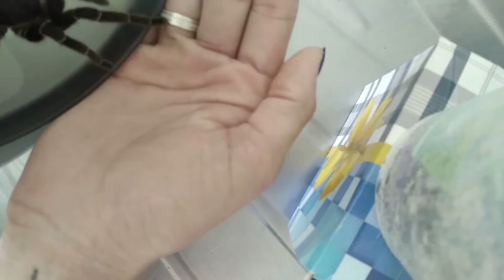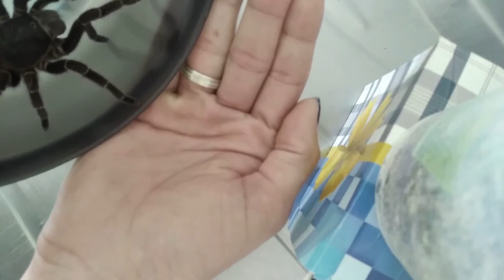GANHEI UMA ACANTHOSCURRIA GOMESIANA GIGANTE DE ANIVERSÁRIO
Ganhei uma Tarântula de presente de aniversário, é um animal incrível ! Fiquei extremamente surpresa e muito feliz 😍.
Acanthoscurria Gomesiana